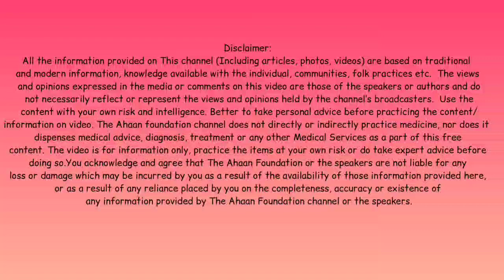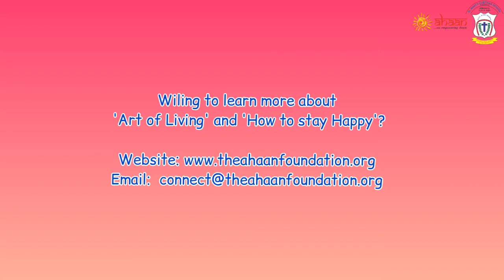Motivational - Try till you succeed - Ashu John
As long as you're trying, you're Best and Growing. You can't change the situation, the only thing you can change is how to deal with it.
Ms. Ashu John, Principal St. Mary's Christian School and The Ahaan Foundation (India & Canada) present self care series.

The poem in the video symbolises that those who try do not give up. Trying your best is more important than not trying. If you work hard and you do best, you can achieve anything.

So, If you try to do your best there is no failure.